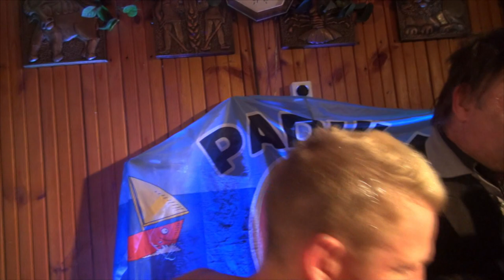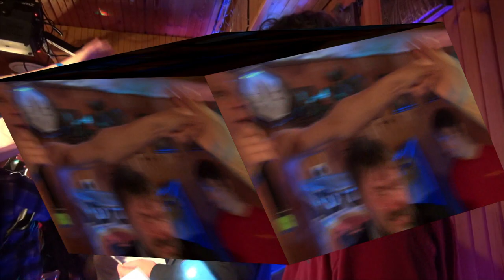Suvelõpusimman Sodiaagis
Silver Aasumets`a intervjuu Arnold Oksmaa`ga.

DJ Heiki.
Hillar Kohv.
Popstaar Raits.
Arnold Oksmaa.

Video: Arvi Grauberg.
           Agnes Maisalu.
           Silver Aasumets.

Tartu, kultusbaar Sodiaak.
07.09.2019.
Kasutatud fonod:
Elton John - "Song For Guy".
Culture Club - "Karma Chameleon".